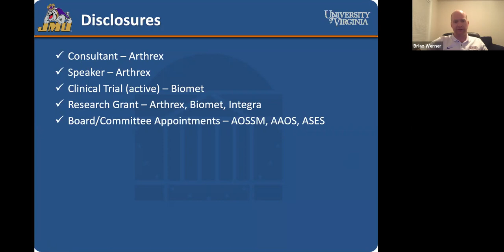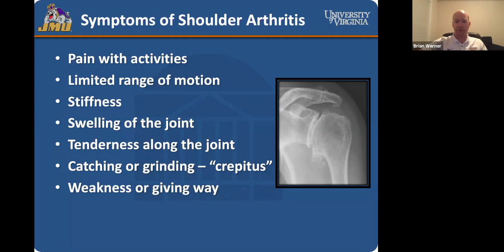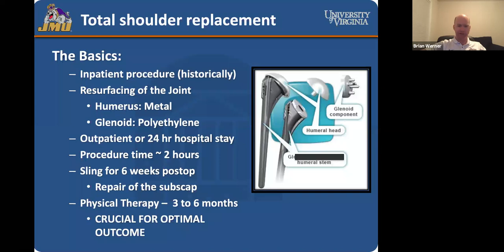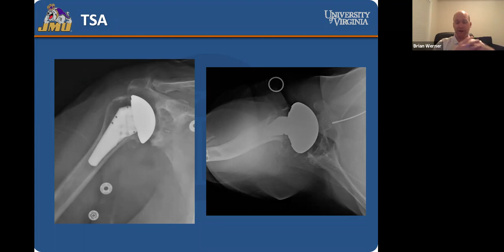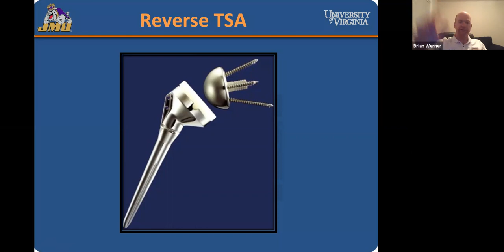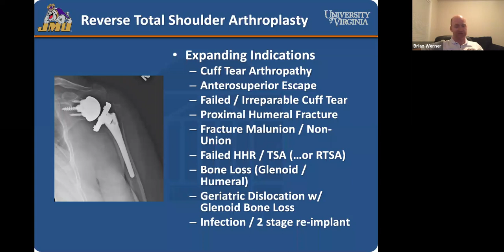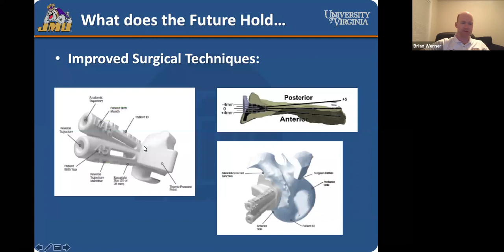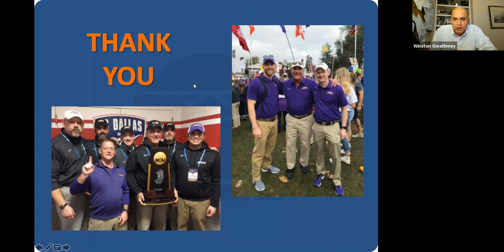Shoulder Arthritis and Arthroplasty (Dr. Brian Werner)